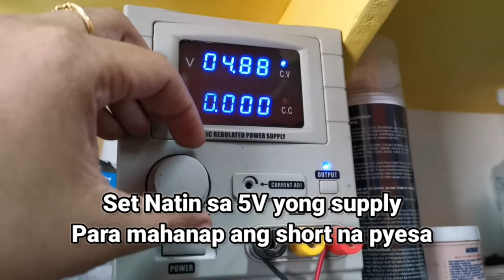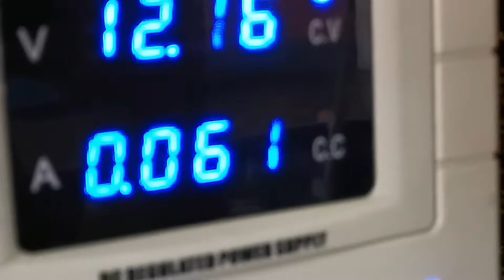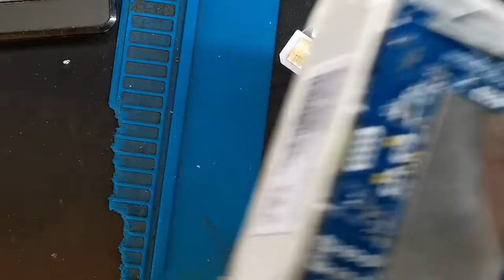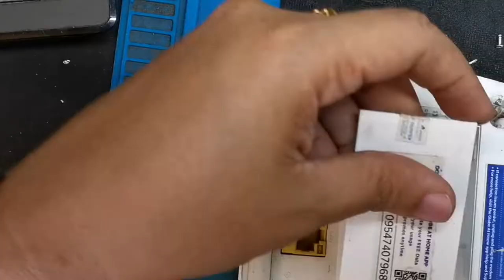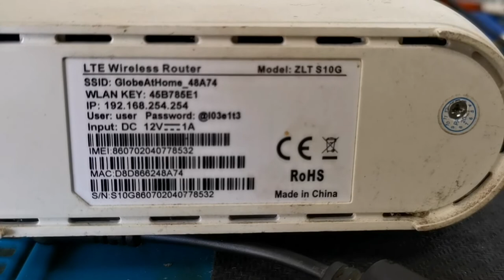How to Repair Globe Wifi(ZLT S10G) No Power Done